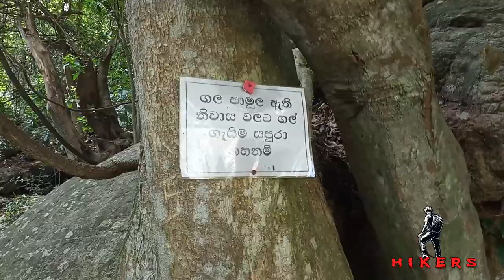යාපහුව රාජධානිය| Yapahuwa Kingdom: Legacy of a Majestic Citadel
🏰 Yapahuwa Fortress: Uncover the secrets of the majestic Yapahuwa Fortress, a medieval citadel that served as the capital of Sri Lanka in the 13th century. Marvel at the impressive architecture and learn about its strategic significance during that era.

🌺 Stunning Rock Sculptures: Admire the intricate rock sculptures that adorn Yapahuwa, showcasing the artistic prowess of the ancient craftsmen. Each carving tells a unique story, providing a glimpse into the cultural and religious practices of the time.

🌳 Lush Surroundings: Explore the lush surroundings that embrace Yapahuwa, offering a serene backdrop to its historical grandeur. Capture the natural beauty that complements the architectural marvels, creating a harmonious blend of nature and history.

🙏 Religious Significance: Delve into the religious significance of Yapahuwa, with its sacred temples and shrines that add a spiritual dimension to the site. Discover how Yapahuwa played a crucial role in shaping the religious landscape of ancient Sri Lanka.
Travel partner
Kahandawalaarachchi Enterprises
Hire එකක් යන්න Call එකක් අදම ගන්න.
ඔබගේ සියලුම ගමන් අවශ්‍යතා සඳහා Ac සහිත හා Ac රහිත Bus රථ සහ Car රථ ලබාගන්න අදම අමතන්න...